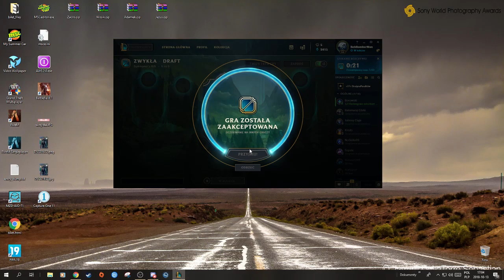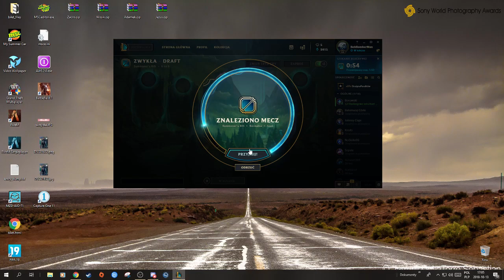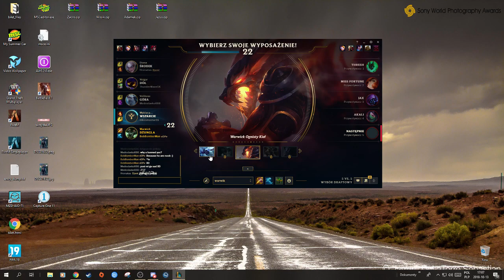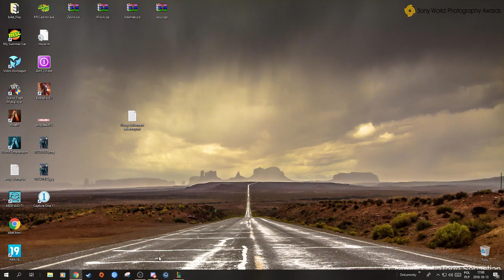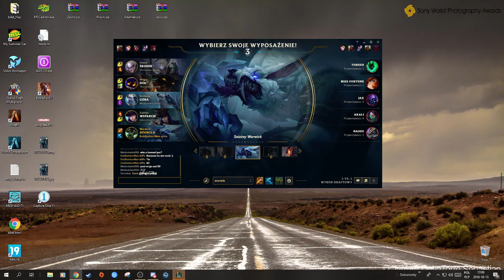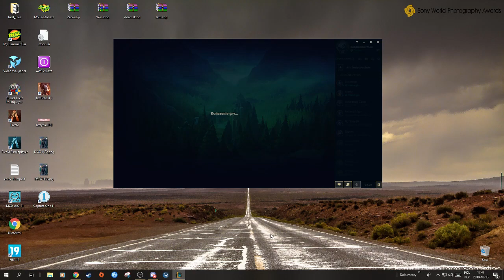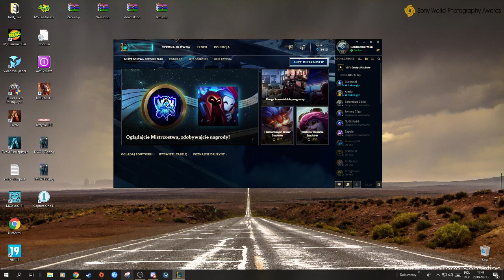LOL #76 Chcieliście Lola solo to macie